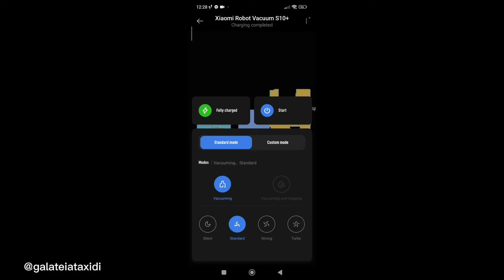VLOG | Καθαριότητα, μαγειρική, πλέξιμο και κουβεντούλα | Galateia Taxidi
📖 Άνοιξε με & διάβασε με! 📖

Γεια σας φίλοι μου! Σήμερα καθαρίζω όλο το σπίτι για να ψεκάσουμε με το Fendona Top. Ψεκάζουμε ανά τρίμηνο περίπου και ήρθε πάλι ο καιρός να απαλλαγούμε από τα ενοχλητικά έντομα μέσα στο σπίτι.

Ελπίζω να σας άρεσε το σημερινό βίντεο και θα χαρώ να τα πούμε στα σχόλια.

Μέχρι το επόμενο βίντεο, να περνάτε υπέροχα 😘